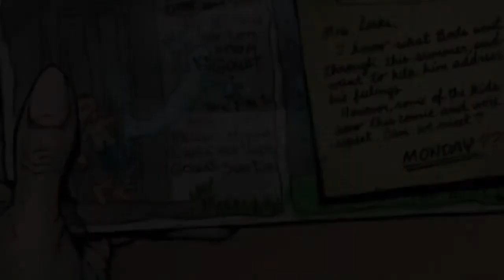Welcome to Lovecraft | Locke & Key Book One (parts 1-6) | The OverLook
Book one of the hit series Locke and Key is complete! Bode, Kinsey, and Tyler have had a troubled childhood, to say the least. When their mom and uncle pick up everything and move to Lovecraft, Massachusetts, only more confusion and horror await.

Written By: Joe Hill
Art By: Gabriel Rodriguez

Twitter.com/OverLookBook
Instagram.com/overlookbook
Instagram.com/bepassionatelyyou
Twitch.tv/esquadup

(Amazon) AUSDOM FULL 1080p Webcam, OBS Compatible
(Amazon) Chromakey Green Screen Kit Lighting
(Amazon) Audio-Technica ATR2500-USB